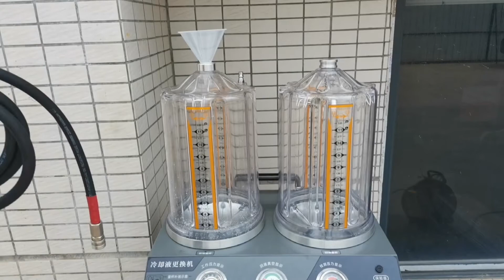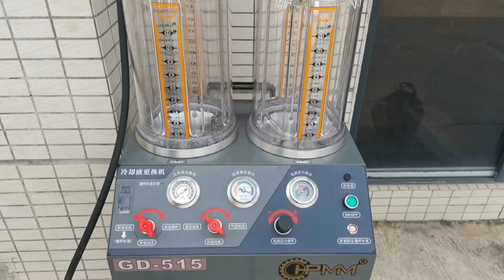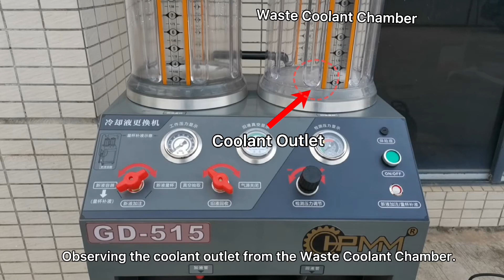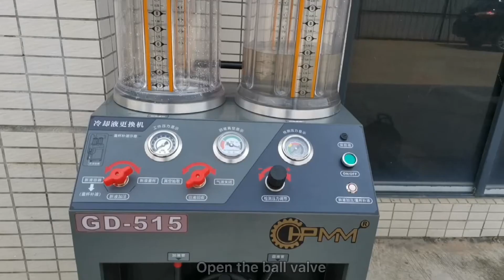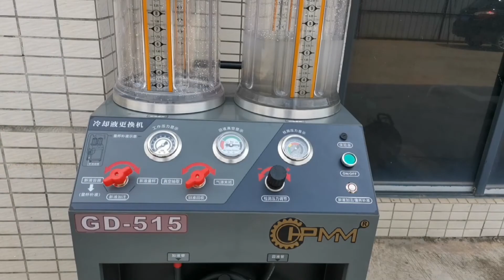Coolant Changer Machine HPMM GD-515 Electric coolant exchanger - Unite Automotive Equipment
Coolant Changer Machine HPMM GD-515 Electric coolant exchanger
Product features
●Clearly marked inlet and outlet of coolant hoses makes the machine very easy to use.
●Vacuum extraction & pressure filling of coolant at the same time.
●The two chambers with clear marks allow techs to identify the exchanging progress rapidly.
●Leak check function is provided to improve the maintenance efficiency.
●Provides various adapters to fit most vehicles.
●Improving the coolant replacement rate compared with manual mode.
●Shorter time plus higher coolant replacement rate.